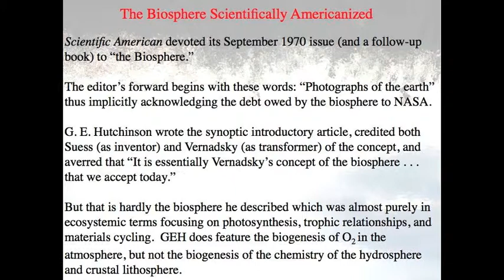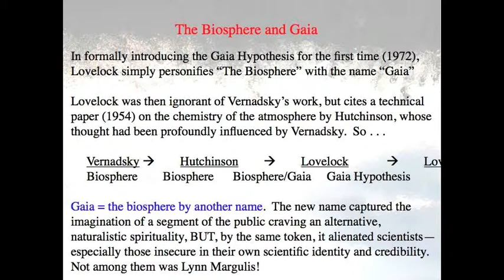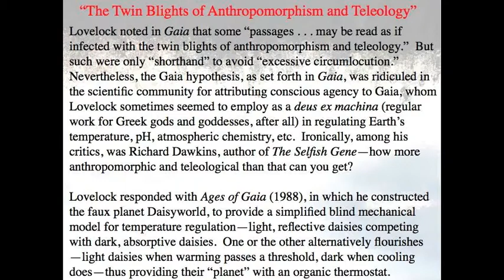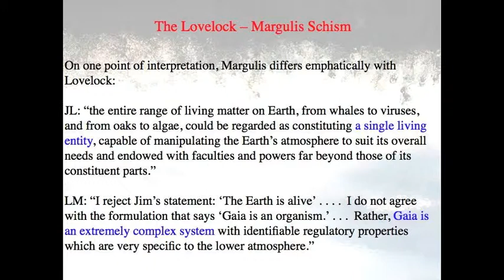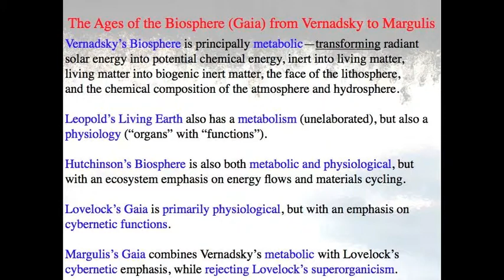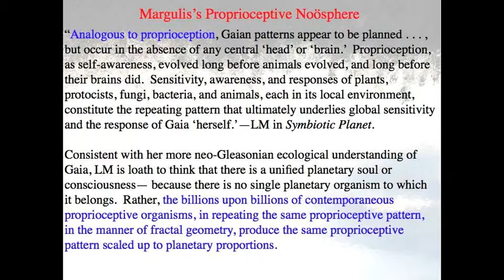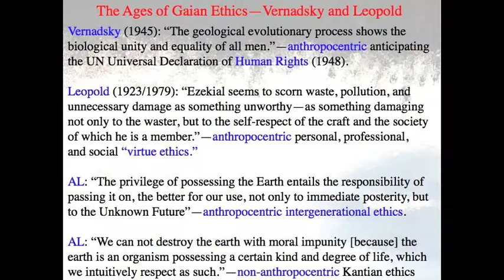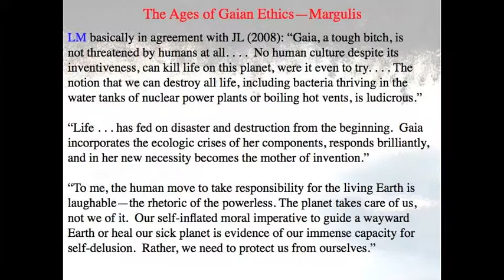Earth, Life and System Symposium (TTU) : J. Baird Callicott Lecture (2/2)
"Gaia and the History of the Biosphere Concept" pt. II
9/13/2012